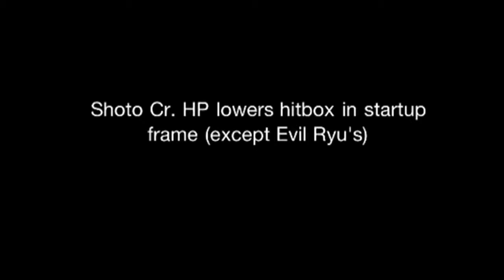The hitbox project in the making. (early exploration)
Old project/discoveries from months ago that needs to be finished